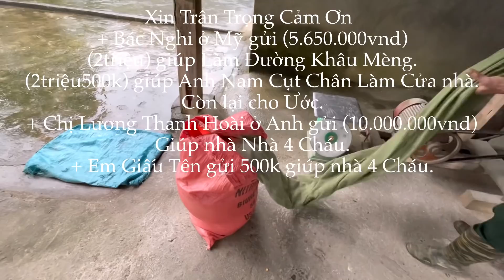Công Khai Chi Phí. Thanh Toán Tiền Vật Liệu Làm Đường Khâu Mèng Cho Em Chung / TÀY TV